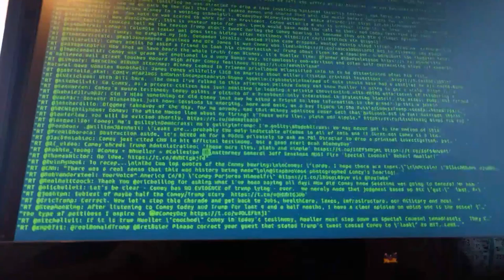"Comey" tweets from the Twitter streaming API; June 8, 2017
tail -f comey_filter.json | jq .text